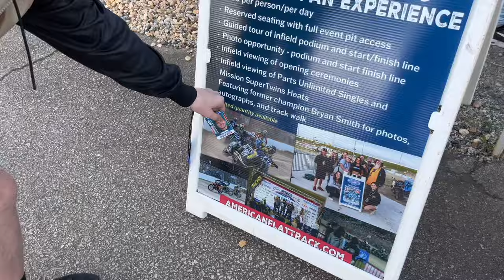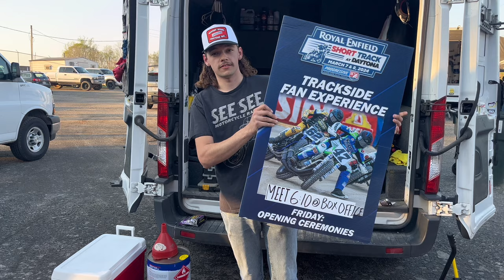Missile Vlogs | Senoia Raceway (first main of the year)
Big step in the right direction this past weekend. Still have some things I need to work on though. Also getting back into the swing of vlogging too, my motivation has picked up since Daytona a bit lol.

If you want a sweet hat like I’m wearing in the vlog hit up Honest work caps ⬇️